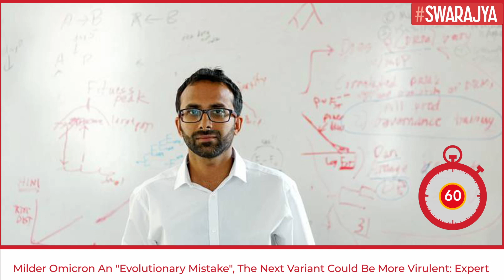Milder Omicron Is Evolutionary Mistake, Next Covid Variant Could Be More Virulent: Expert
The reduced severity of Omicron is good news for now, but it is the result of an "evolutionary mistake" as COVID-19 is transmitting very efficiently and there is no reason for it to become milder, indicating that the next variant could be more virulent, a leading Indian-origin scientist from the University of Cambridge has warned.

Ravindra Gupta, Professor of Clinical Microbiology at the Cambridge Institute for Therapeutic Immunology and Infectious Diseases (CITIID), led a recent study on the Omicron variant and was among the first globally to describe the modified fusion mechanism of cells at play which might make Omicron more visible to the body's immune defences.

While the study showed that the new variant, dominant in the UK and now sweeping parts of India, is infecting the cells found in the lungs less, the virus itself is not intending to become milder.

"There is this assumption that viruses become more benign over time but that's not what's happening here because those are long-term evolutionary trends," Prof.Gupta told PTI in an interview on Thursday.

"SARS-CoV-2 (COVID-19) does not have that issue because it is transmitting very efficiently so it doesn't have any reason to become milder, especially in the era of vaccination with plenty of susceptible hosts. So that's why I think it's an evolutionary mistake. It's not something intentional that the virus is trying to do to change its biology," he explained.

"This finding of reduced severity with Omicron is obviously good news for now but the next variant that comes, and there will be one, will not necessarily have these characteristics and could go back to the severity that we've seen before.